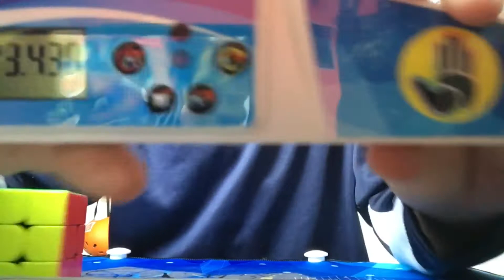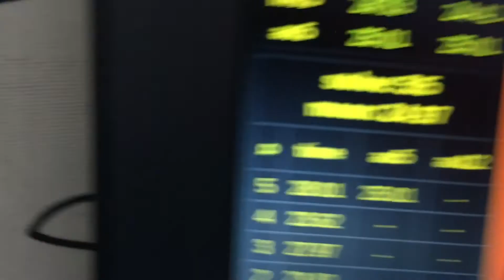Episode 4 of the progression solve series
intro: 0:00
solve 1: 1:02
solve 2: 2:10
solve 3: 3:19
results: 4:29
outro : 5:54